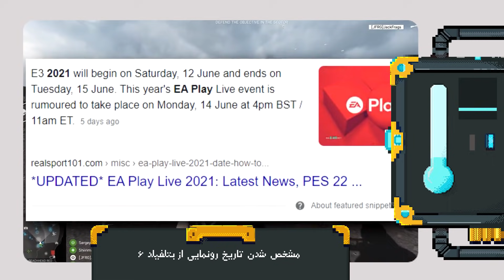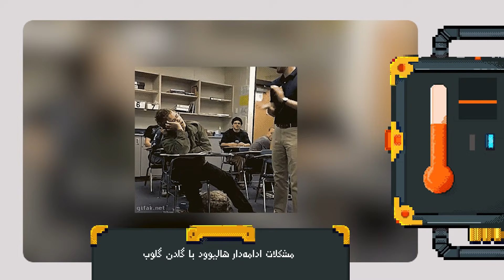دماسنج: از قسمت ویژه سریال فرندز تا بتلفیلد 6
در بیستمین دماسنج، دنبال معنی سوپرگیم می‌گردیم، از نسخه بعدی بتلفیلد صحبت می‌کنیم و خواهش و گلایه‌ای هم از سازندگان اپیزود ویژه سریال فرندز داریم.